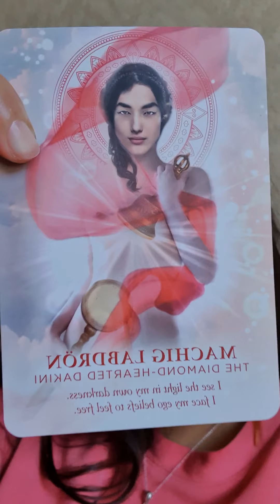DAY 8_Machig Labdron_53 Days to embody the Divine Feminine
On Day 8 of our 53 Days to embody the Divine Feminine, the card that I pulled from the Divine Feminine Oracle deck from megganwatterson hayhouse edition is Machig Labdron.
The energy of Machig Labdron is transmitted to you through light language.

Listen to this video morning and night with the intention to receive this transmission, connect, embody, and activate the energy within your energy field.

The message on the card is:
MACHIG LABDRON
THE DIAMOND-HEARTED DAKINI
I see the light in my own darkness.
I face my ego beliefs to feel free.

You can repeat this like a mantra throughout the day to integrate the message and energy within your field.
WHAT THE 53 DAYS TO EMBODY THE DIVINE FEMININE IS ALL ABOUT:
I received the calling to bring forth these transmissions of energy and activations to help you embody the Divine Feminine using the divinefeminineoracle deck from megganwatterson hayhouse edition.
Every day for the next 53 days, I will pick a card from the divinefeminineoracle deck, connect with the essence of the Divine feminine represented on the card, download it within my energy field, embody it fully and then transmit the Divine Feminine energy back to you through Light Language. The light language I bring forth is speaking directly to your soul, your DNA, cells, and all the layers of your being, including your subconscious mind. The light codes embedded within the Light language transmissions attune you to the Divine Feminine essence we are working with, aligning you to it and activating its essence within you.
Each day, a new seed is planted ready to blossom over time. At the end of the 53 days, you would have received all the attunements needed to embody the different facets of the Divine Feminine represented in this deck. Allowing you to connect, activate, and deepen the expression of the Divine Feminine within you.

With Love, Blessings, and Gratitude